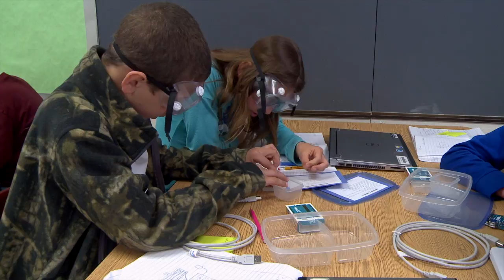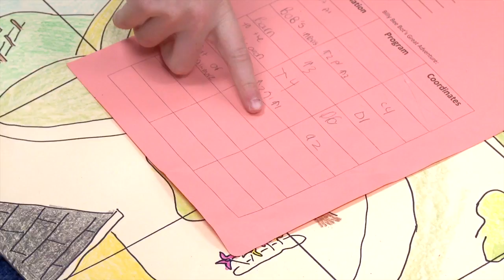Linton Springs STEM Lab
This video is about Spotlight-Linton Springs Elementary STEM Lab